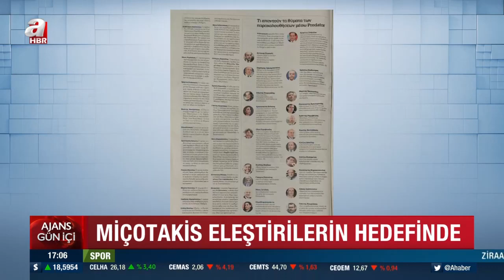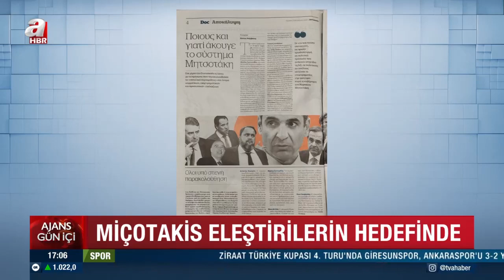Yunanistan'da telekulak skandalı! 33 önemli isim dinlendi | A Haber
Yunanistan'da eski Başbakan Antonis Samaras ve Dışişleri Bakanı Nikos Dendias'ın da aralarında olduğu siyaset, medya ve iş dünyasından çok sayıda önemli kişinin casus yazılımla dinlendiği ileri sürüldü.